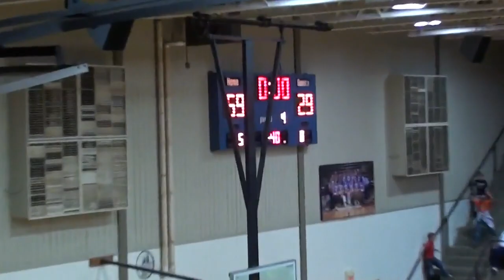Game 19 vs. Locust Grove Lady Pirates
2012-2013 regular season vs. Locust Grove